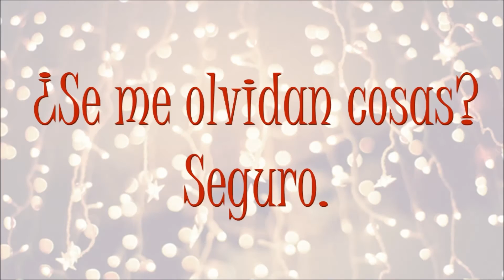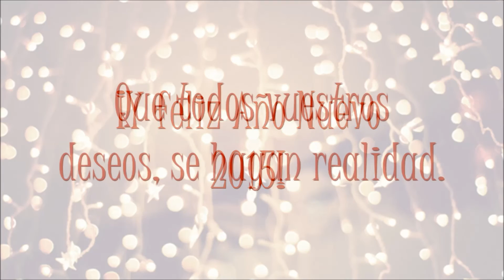¡Feliz Navidad, Sweet California!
Que tengáis un buen comienzo/fin de año. Os quiero

Créditos de las fotos a: @Myipop, @enanitadealvaro